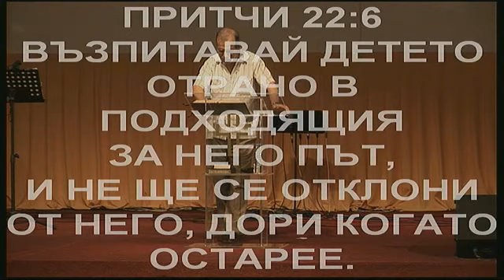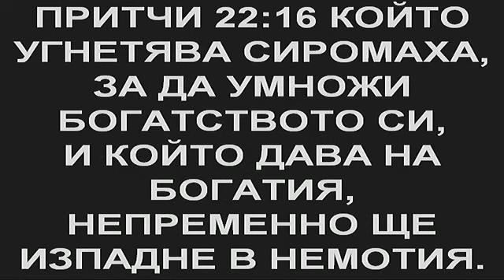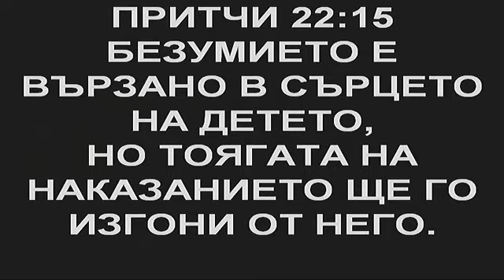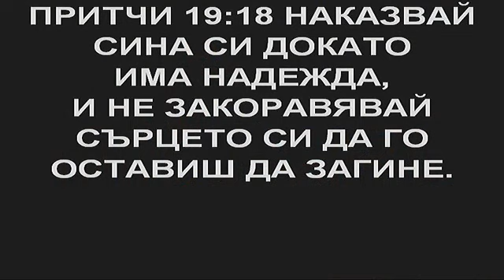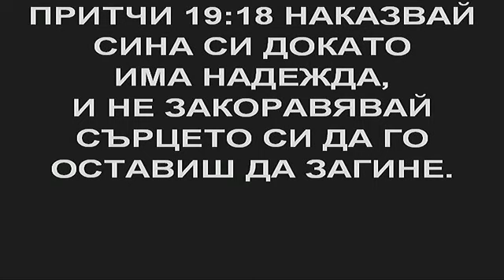църква "Светлина на света" с пастор Божидар Симеонов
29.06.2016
Проповядва: Йордан Петров
Тема: Матея 19:13-15 Оставете децата да дойдат при мене